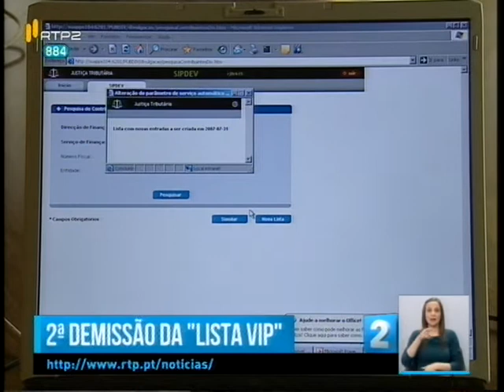Jornal 2 RTP2 2015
Excerto do "Jornal 2" emitido em 19 de Março de 2015 na RTP2. Inclui separador do canal, relógio, indicativo, destaques e primeira notícia desenvolvida por João Fernando Ramos. Este grafismo foi utilizado entre 7 de Abril de 2014 e 12 de Julho de 2015.